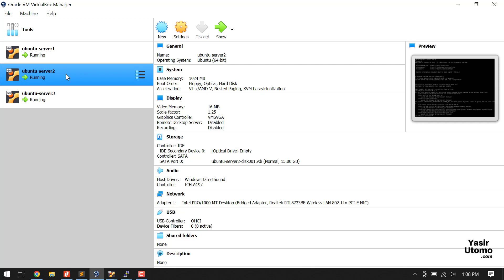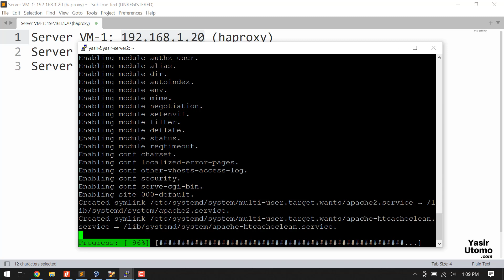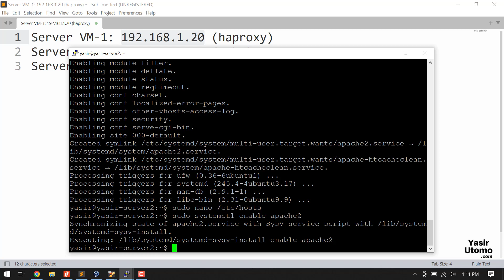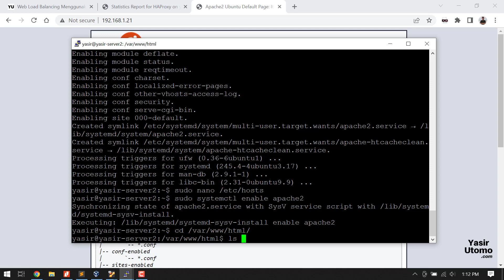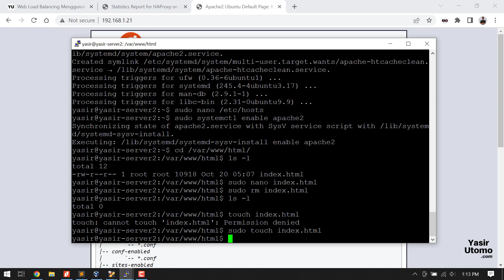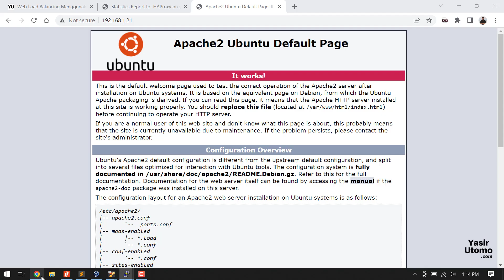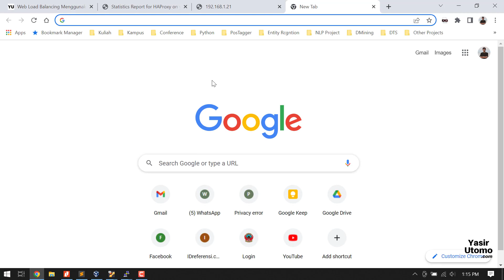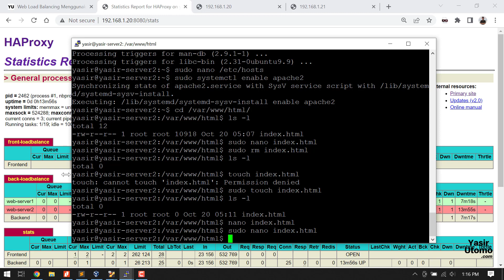Tutorial Load Balancing Web dengan Haproxy | 3. Konfigurasi Apache pada Web Server 1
Memperlihatkan cara menginstall dan mengkonfigurasi Apache web server pada node server pertama (1) di HAProxy.